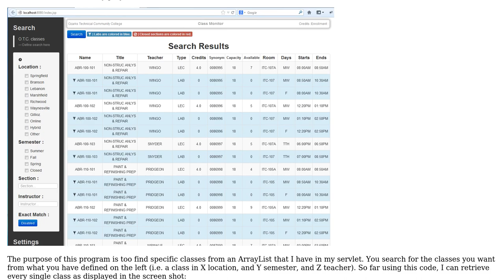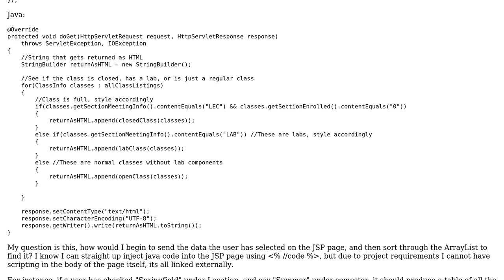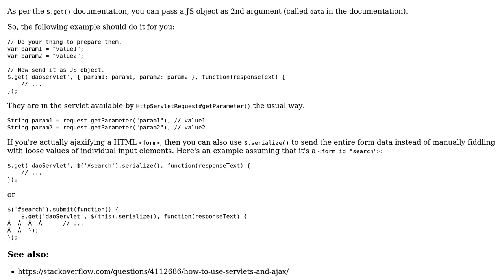How to use parameters from JSP page to search data in Java class?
With thanks & praise to God, and with thanks to the many people who have made this project possible! | Content (except music & images) licensed under CC BY-SA | Music | Images & others | With thanks to user Jason Renaldo user BalusC and the Stack Exchange Network Trademarks are property of their respective owners. You are responsible for your own actions.